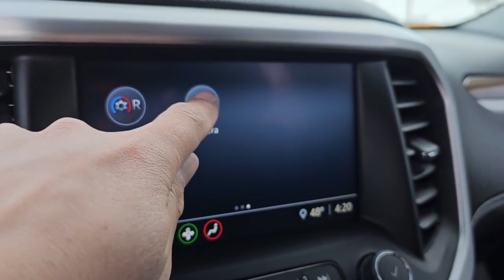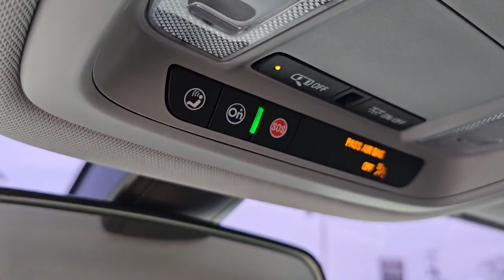2020 GMC ACADIA Fenton, Linden, Grand Blanc, Flint, Brighton B230379AL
Used 2020 GMC ACADIA  available in 2530 Owen Road, Fenton, Michigan at Randy Wise Buick GMC. Servicing the Fenton, Linden, Grand Blanc, Flint, Brighton, MI area.

2020 GMC ACADIA  - Stock#: B230379AL